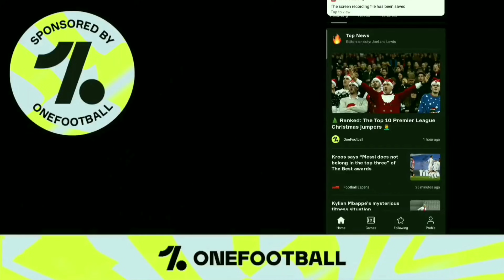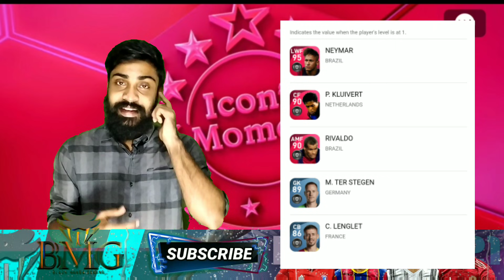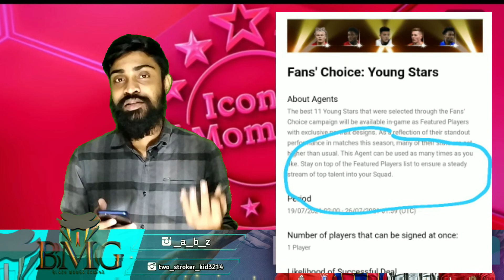102 Iconic NEYMAR & Featured HAALAND Is Finally Here In PES 21 | Who Should We Spend Coins ?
നിലവിൽ Server ൽ Neymar update ആയിട്ടുണ്ട്, changes ഒന്നും വരില്ല എന്ന് പ്രധീക്ഷിക്കുന്നു, എന്തെങ്കിലും വരുകയാണേൽ അറിയിക്കാം,
 ഏതായാലും max coin save ചെയ്ത് വെച്ചോളൂ  👍🏻💪🏻💪🏻💪🏻

102 Iconic NEYMAR & Featured HAALAND Is Finally Here In PES 21 | Who Should We Spend Coins ?